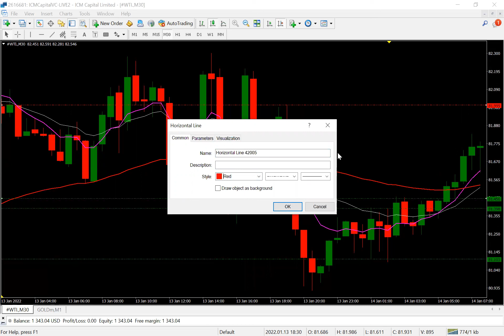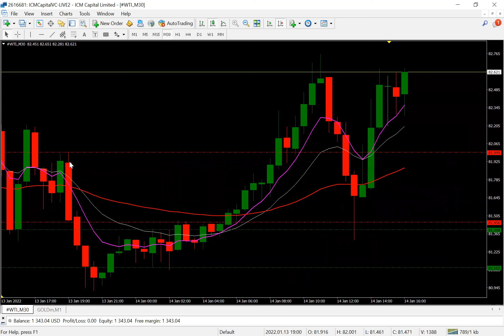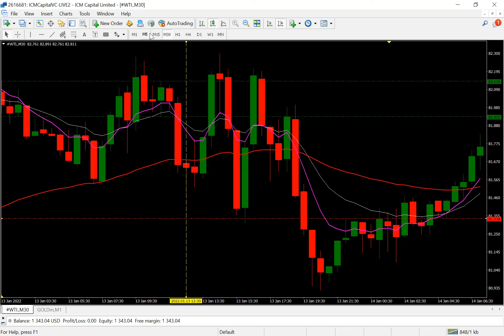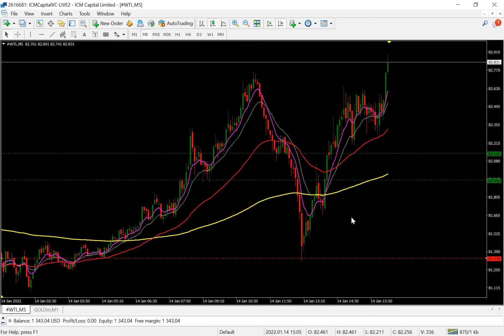Part 5 - Moving Average Engulfing - Case Study 1